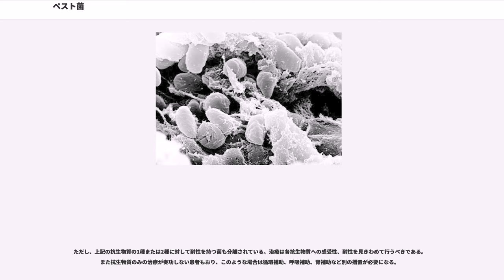ペスト菌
ペスト菌（"Yersinia pestis"、エルシニア・ペスティス）は、グラム陰性の通性嫌気性細菌であり、腸内細菌科に属する。両極染色で、外見は安全ピンのような形に見え、ペストの病原体となる。ペストは人類の歴史を通じて最も致死率の高かった伝染病であり、1347年から1353年にかけて流行した際にはヨーロッパの全人口の約3分の1が死滅した（1347年10月、中央アジアからイタリアのメッシーナに上陸、1348年にはアルプス以北のヨーロッパにも到達）。

なお、微生物学上はペスト菌と仮性結核菌はほぼ同一であり、プラスミドの有無の差でしかない。このためペスト菌は仮性結核菌の亜種とされたこともあった。しかし、その医学的危険性から別種として扱う必要があり、"Yersinia pestis"は保存名となっている。

単独では運動性を持つが、宿主中にいるときには運動性を持たない。

ペスト菌は1894年にスイス・フランスの医師で、パスツール研究所の細菌学者でもあったアレクサンドル・イェルサンが香港で発見した。また同時期に、ロベルト・コッホの指導を受けた日本人細菌学者の北里柴三郎がこれとは全く独立に発見した。しかし、ペストとペスト菌を最初に結び付けて考えたのはイェルサンであり、当初ルイ・パスツールにちなんで"Pasteurella pestis"と付けられていたこの菌の学名は1967年に、イェルサンにちなんだ"Yersinia pestis"に改められた。

ペスト菌には3種類の生物型が知られ、それぞれが歴史上のペストの大流行の原因となっている。Antiquaは541年から542年にかけて東ローマ帝国から始まった大流行を引き起こし、Medievalisは14世紀のヨーロッパでの大流行の原因とされる。Orientalisは中華人民共和国雲南省で1855年に始まった大流行の原因であり、また現在のペストの大部分はこの菌によるものである。

ペスト菌の病原性は、F1抗原、V抗原と名づけられた2つの抗食細胞性抗原によっており、2つともが病原性の発現に重要な役割を担っている。これらの抗原は、37℃の環境下で生成される。ペスト菌は単球などの白血球内で生き続け、F1抗原、V抗原を産生する。しかし好中球の中では生きられない。免疫作用により、F1抗原、V抗原に対応する抗体が産生され、好中球による食作用を引き起こす。

かつてホルマリンで不活性化したワクチンが使われたことがあったが、活性化した菌が残っている強い危険があるとしてアメリカ食品医薬品局により回収された。効果は薄く、重度の炎症を引き起こすこともあった。F1抗原、V抗原の部位を遺伝子工学により改変したワクチンの研究が試みられているが、F1抗原を欠いたものにも強い毒性があり、V抗原は野生でも変性しやすいという性質があり十分にうまくは行っていない。

3生物型のうち、"Medievalis"と"Orientalis"の2ついては、それぞれKIM株とCO92株を使って全長のゲノム配列が解読された。2006年には、"Antiqua"のゲノムも解読された。KIM株の染色体の全長は4,600,755塩基対で、CO92株の染色体の全長は4,653,728塩基対の長さであった。類縁種の仮性結核菌（"Y. pseudotuberculosis"）やエルシニア感染症を引き起こす原因菌（"Y. enterocolitica"）などと同様に、ペスト菌の遺伝子はプラスミドpCD1を持っていた。さらにペスト菌は他のエルシニア属細菌が持たない2つのプラスミドpPCP1とpMT1を余分に持っていた。これらのプラスミドとHPIと呼ばれる病原性島は、ペスト菌に特有の病原性を発現させるいくつかのタンパク質をコードしていた。これらの毒性は、細菌が宿主に付着し宿主に自己のタンパク質を持ち込むため、細菌自身が宿主の細胞に侵入するため、そして赤血球から鉄イオンを引き剥がして利用するために必要とされる。ペスト菌と仮性結核菌の違いは特異的な毒性を示すプラスミドの有無のみであり、仮性結核菌はペスト菌の祖先だと考えられている。

2011年、ロンドンの黒死病患者の墓地から発見された遺骨を調べた結果、ペスト菌のゲノムは14世紀のものと現在のものとではほとんど変化していないことが判明した。これは、ペスト菌の系統が１つしかなく、直線的にしか進化できない（線的進化）からだと考えられている。
伝統的に、ペスト菌に対する初期の治療にはストレプトマイシン、クロラムフ...